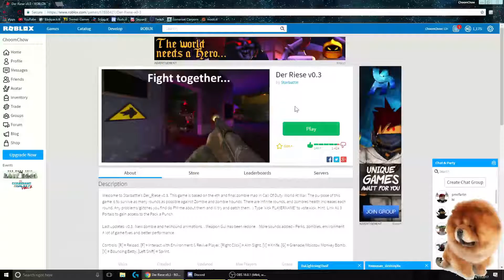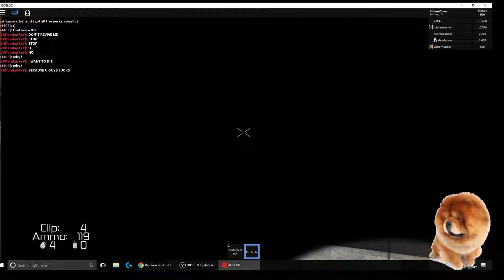GREATEST CALL OF DUTY GAME EVER?!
Oh no. My laziness took over me and prevented me to upload videos :/